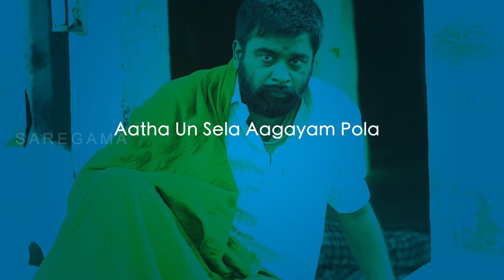Aatha Un Sela - lyrical video | Kutti Puli | M.Sasikumar | Lakshmi Menon | Saranya Ponvannan | HD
Watch the lyrics video song Aatha Un Sela, which is dedicated to mothers from the film Kutti Puli. Sung by Sundar Narayana Rao and featuring Sofia Symphony Orchestra, it has lyrics by K.Ekadesi.

Cast: Sasikumar, Lakshmi Menon
Singer: Sundar Narayana Rao
Director: Muthaiah
Producer: Sun Pictures